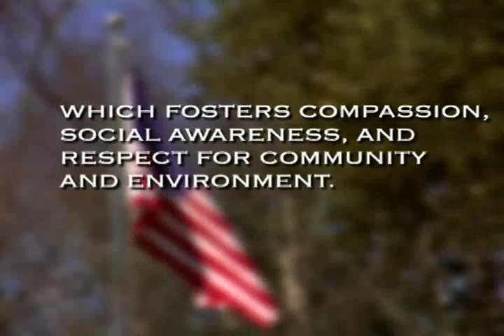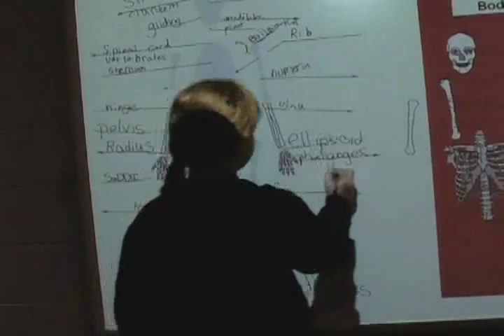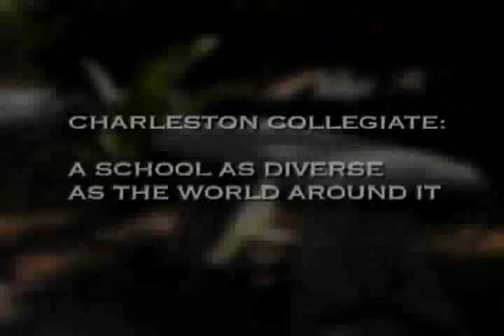Charleston Collegiate School - Official School Video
Nestled under grand, moss-laden live oaks, Charleston Collegiate School offers a thirty-acre campus of vast playing fields and wooded trails. Located only twenty minutes from Charleston's sophisticated historic district on one side and Kiawah Island on the other, the school stands in the middle of the rural beauty of John's Island. Originally called Sea Island Academy, the school was founded in 1970 to serve local families who valued quality education. As the school grew, a decision was made to focus its energies on a more rigorous, college-oriented curriculum, and in 2002, it was renamed the Charleston Collegiate School. Because of its unique location and its far more diversified population, Charleston Collegiate attracts students from far-reaching areas such as Daniel Island, Mount Pleasant, Sullivan's Island, the Isle of Palms, and Summerville.